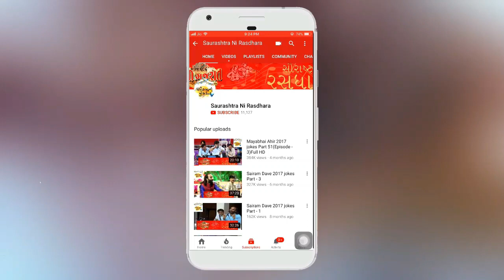Dr. Mahadev Prasad Mehta | Shrimad Bhagwat Katha | Part-40